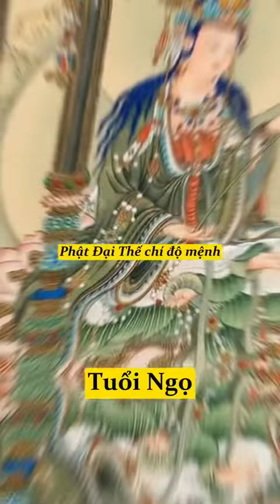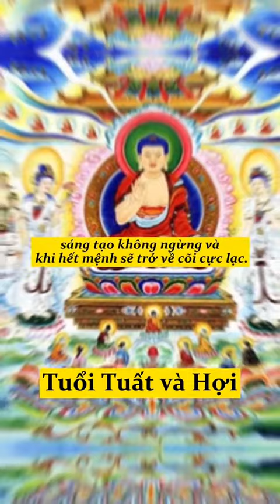Các vị thần của 12 con giáp